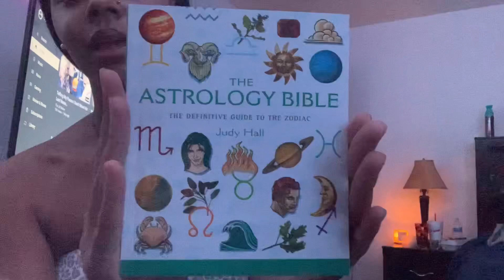Huge prettylittlething haul/ crystal collection